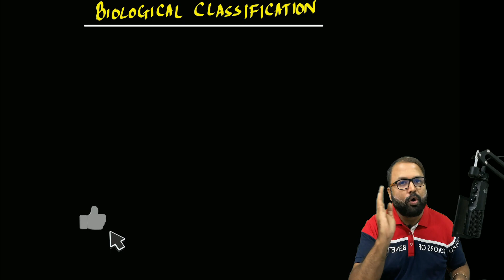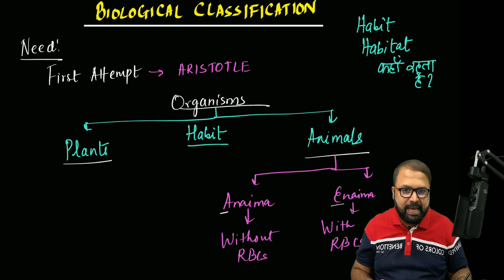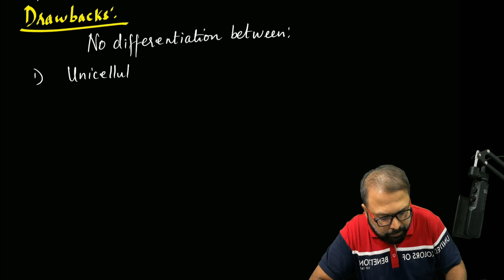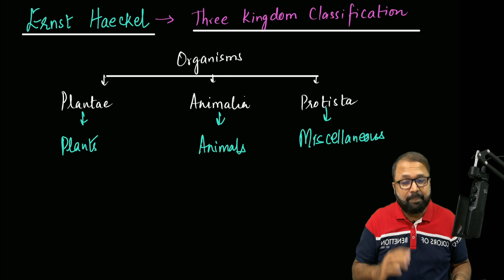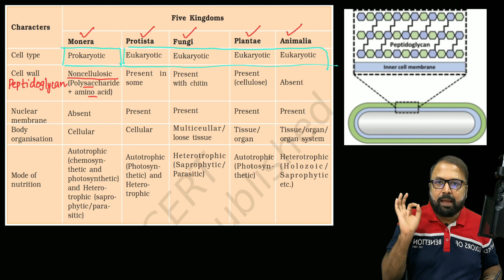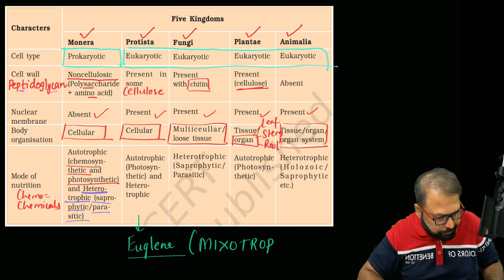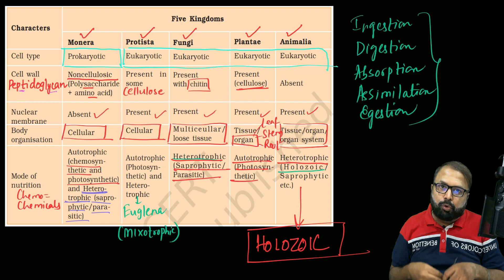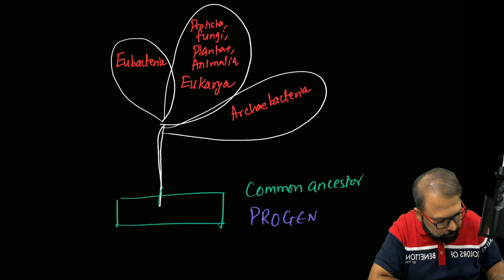Biological Classification,Lecture 1 | Class 11 Biology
So we begin with the second lesson of Class 11 Biology, Biological Classification. Systematics of Living Organisms in MH Board. Explained by Dr. Hitesh Karia...!
Lecture 1, Biological Classification.

0:00 - Intro
01:46 - Need for classification
04:22 - Classification given by Aristotle
09:01 - Classification given by Carl Linnaeus
18:40 - Classification given by Ernst Haeckel
25:37 - Five Kingdom Classification
46:23 - Classification given by Carl Woese